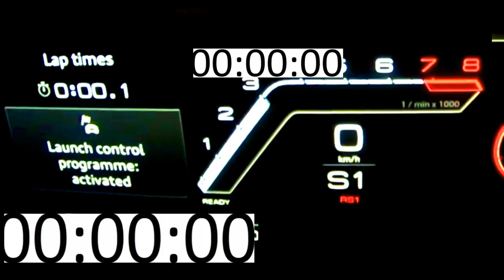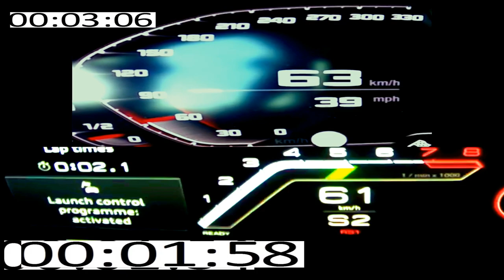2020 BMW M8 Competiton 625 HP vs Audi RS7 2020 600 HP Acceleration 0 -260 km/h 100 -260 km/h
2020 BMW M8 Competiton 625 HP vs Audi RS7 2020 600 HP Acceleration 0 -260 km/h 100 -260 km/h